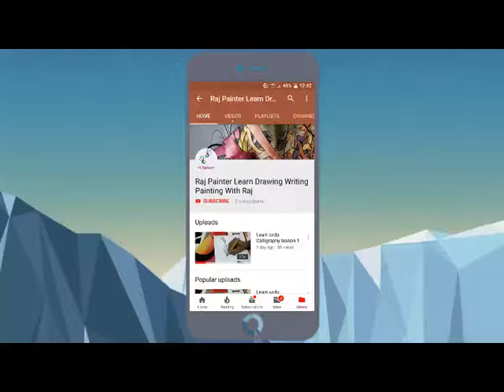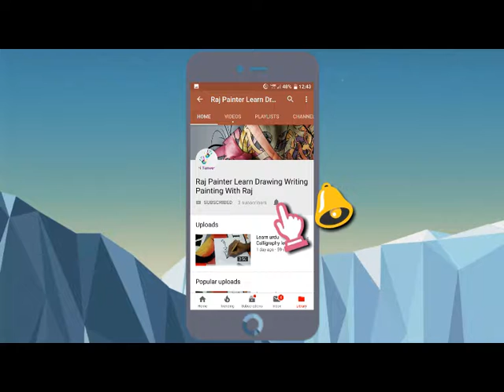How to draw a 3D letter a optical illusion trick art - Drawing a hole in line paper - 3D trick art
how to draw a 3d letter a optical illusion trick art - An optical illusion is an illusion caused by the visual system and characterized by a visual percept that (loosely said) appears to differ from reality

If you want to draw lifelike portraiture, knowing how to draw facial features is essential

How To Drawing Floating Letter "A" - Anamorphic Illusion - Trick Art on paper
Try to do is an effort to do something which you already know
how to draw a 3d letter a optical illusion trick art. Arte 3d em Papel feitas especialmente para você
 Baltrušaitis, Jurgis (1976) "Anamorphic Art"
How to draw 3D shapes_Contour Lines